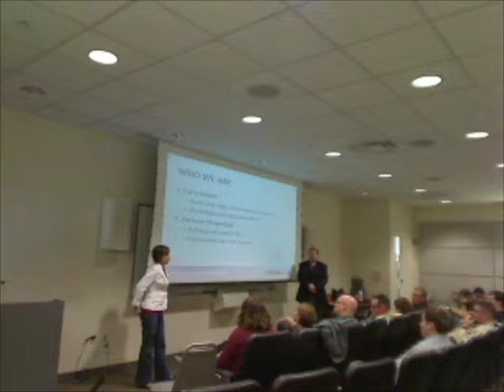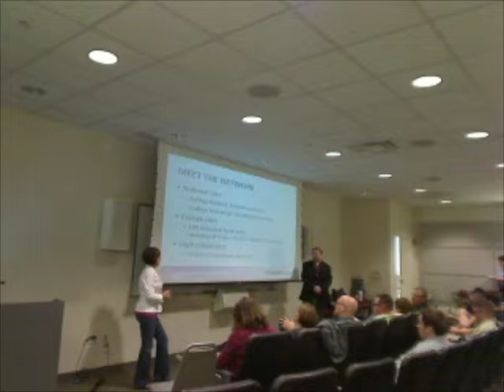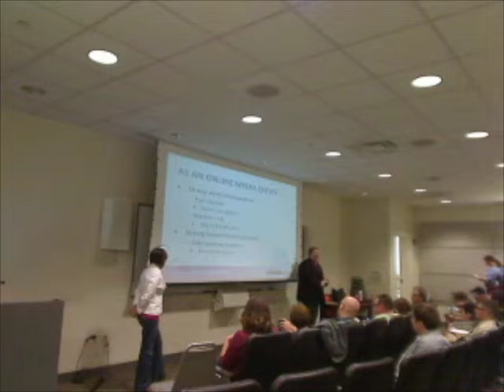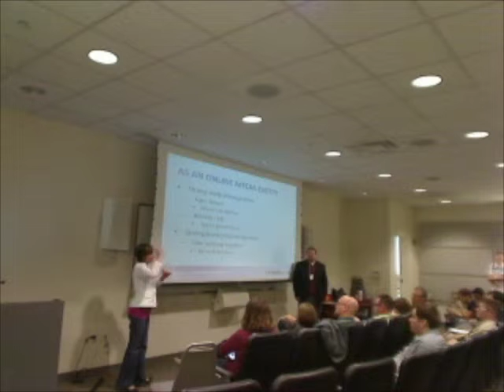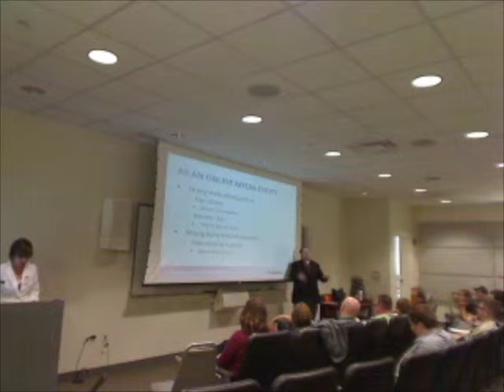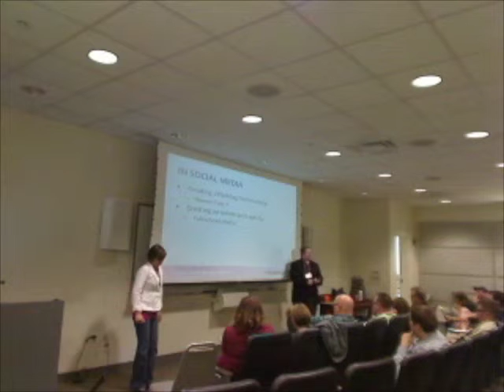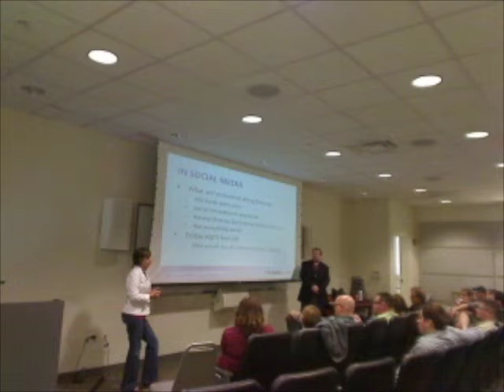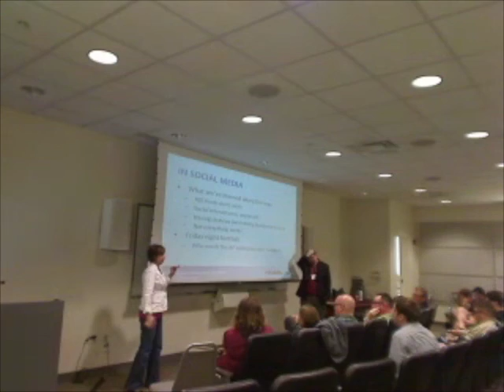Rivals.com: The Power of a Network (Carla Swank and Andrew Chiappazzi)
How Rivals.com ? the college and high school site network ? has been and continues to be able to leverage its assets to create a unified voice ? both as an online sports media outlet and in social media, primarily Twitter.